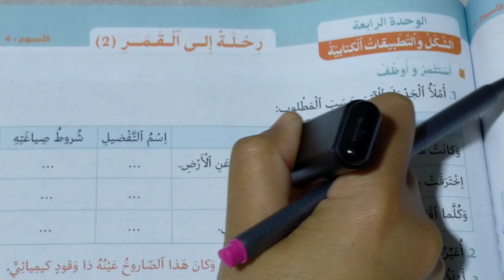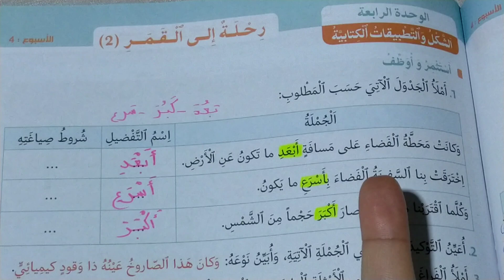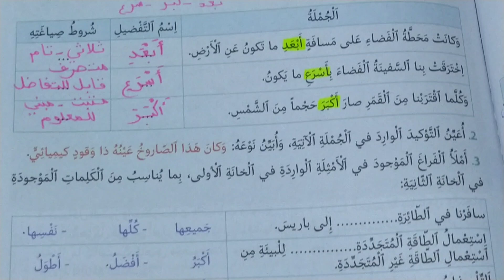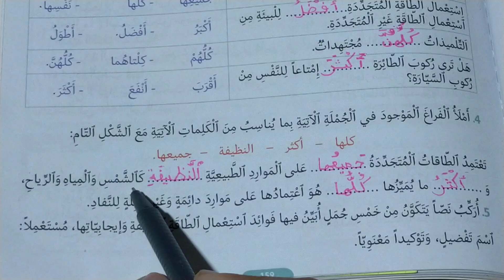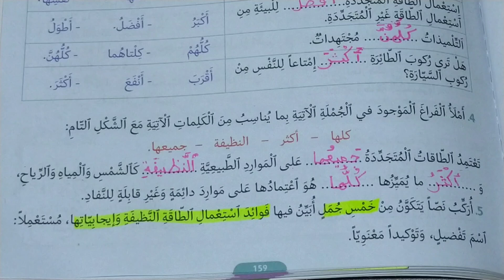رحلة إلى القمر 2 تطبيقات كتابية منار اللغة العربية المستوى السادس الصفحة 159